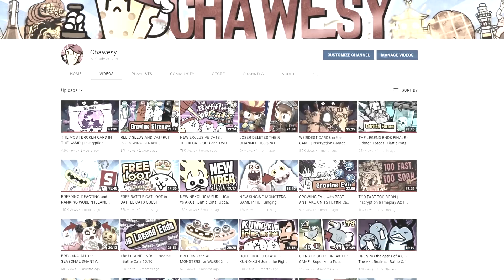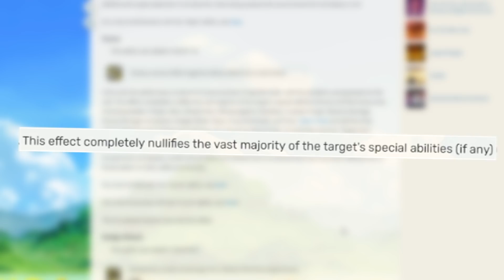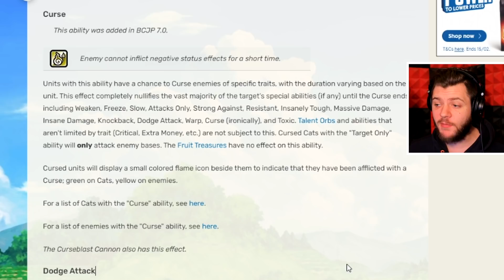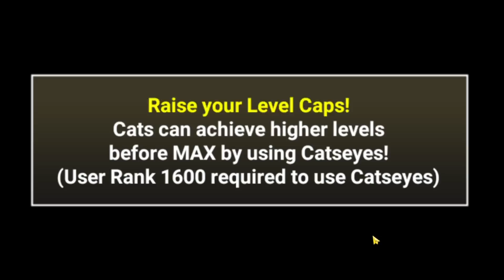UNCANNY LEGENDS - A New Legend | Battle Cats (Update 11.2)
After all these years we finally finished Stories of Legends and take on Uncanny legends starting with a New legend. There we face relic enemies aka green enemies including those like Relic Bun-Bun.

After way too many years, we take on The Legend Ends, the final chapter for Stories of Legends... oh boy... and... Eldritch Forces?